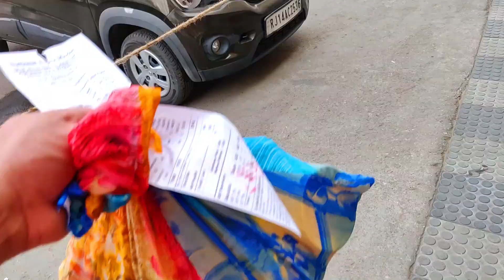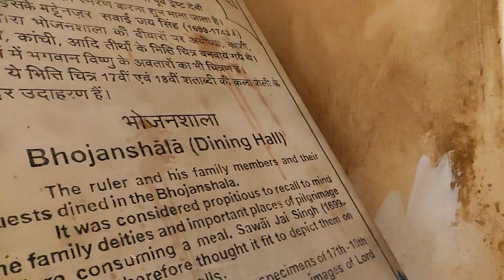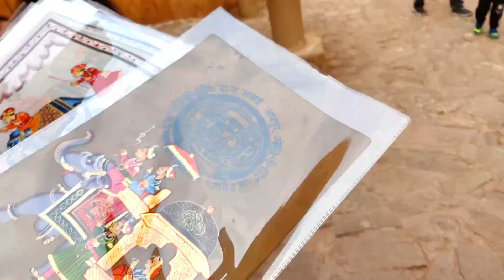Record Breaking Tourist Rush at Amer Fort | Lagta Hai Galti Kardi Jaake | Amber Fort | Jaipur Vlog 3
Record Tod Tourist Rush at Amer Fort | Amber Fort Jaipur | Jaipur Vlog 3
Amber fort jaipur
amer ka kila
jaipur amer fort
jaipur amber fort
Chalo Jaipur Chalen ! Jaipur Road Trip | Delhi to Jaipur Road Trip | All Info About Jaipur Road Trip
jaipur hotels
jaipur best hotels
jaipur road trip
jaipur tourist places, jaipur travel tips, how many days spend in jaipur, jaipur temples, things to do in jaipur, jaipur top tourist places, jaipur tour plan and jaipur tour budget.
Is video me aap janenge ki jaipur kaise ghume, jaipur kaise jaaye, jaipur me kaun se tourist places hai, jaipur ghumne ki jankari, jaipur tour tips, jaipur me kya activity kare, jaipur me kitne din ruke, jaipur ke top tourist places kaun se hai, jaipur ke famous mandir kaun se hai, jaipur tourist attractions, jaipur ka tour plan and jaipur tour cost.
Is video ko dekhne ke bad aap apni jaipur ki trip asani se bana sakenge aur jaipur ka tour plan aur jaipur ka budget bana kar asani se ghum sakenge.
Places to visit in Jaipur | Jaipur Tour Vlog | Top Tourist places in Jaipur | Jaipur Tourism | Pink City Jaipur
# Pink City Jaipur Tour # Jaipur Best Visiting Places # Top Tourist Places in Jaipur # Places to visit in Jaipur # Jaipur Tourism #
BAPU MARKET JAIPUR
# Amber Palace Jaipur # Hawa Mahal Jaipur # Albert Hall Museum Jaipur # City Palace Jaipur # Jaigarh Fort Jaipur # Nahargarh Fort Jaipur # World Biggest Cannon Jaipur # Bapu Market Jaipur # Jantar Mantar Jaipur # Jaipur Tour Plan & Jaipur Tour Budget # Jaipur Travel Guide # Jaipur Top 10 Tourist Places # Jaipur Trip # Top 10 Things To Do in Jaipur # Beautiful Destination Wedding in Jaipur # Hawa mahal jaipur history in Hindi
Jaipur city | Jaipur tourist place | pink city | Jaipur top tourist place | Jaipur tourism | Jaipur | Rajasthan
how to reach jaipur, places to visit in jaipur, jaipur tourist places